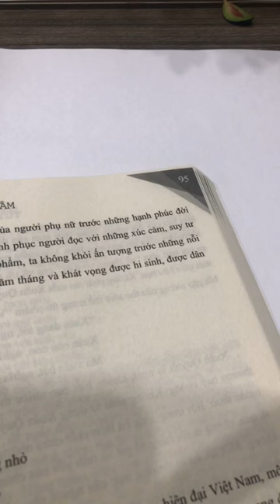Làm thế nào để viết văn hay ??? Tham khảo ngay thôi nào || Học văn chị Hiên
Viết văn hay không chỉ phụ thuộc vào năng khiếu mà còn do sự chăm chỉ đem lại. Đọc nhiều, nghe nhiều, xem nhiều, viết nhiều sẽ hình thành kinh nghiệm và kỹ năng làm bài. Từ đó có thể khắc phục những yếu điểm của bản thân, tiến tới hoàn thiện bản thân